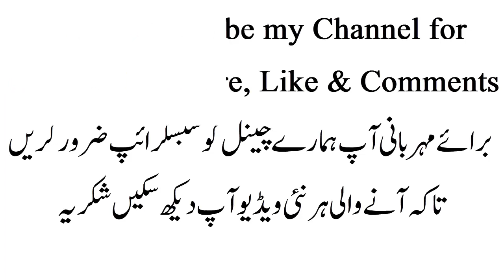Iqra Aziz & Yasir Hussain Complete Wedding Photos Album Watching Video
Iqra Aziz And Yasir Hussain Complete Marriage Photos Album Watching Video

Every Latest Celebrities Big News & TVDramas Reviews. Here Available 24 Hours.

👉🏾 Non-Commercial
👉🏾 Trans-formative In Nature
👉🏾 Does Not negatively affected The Original Content